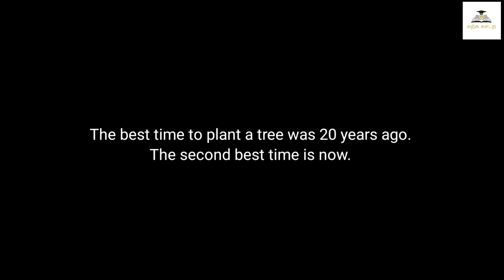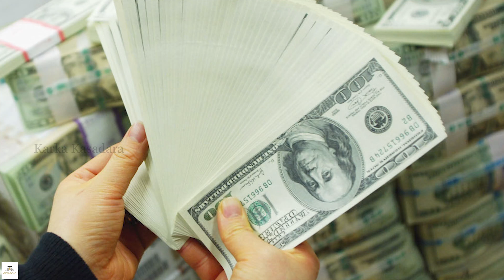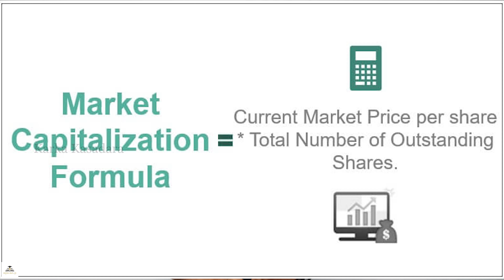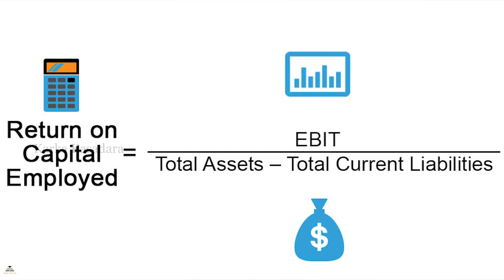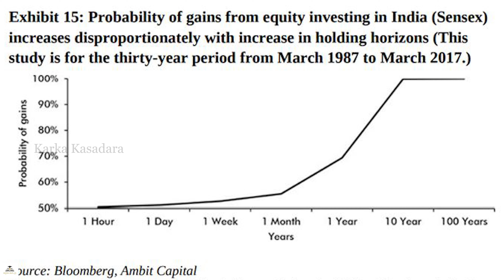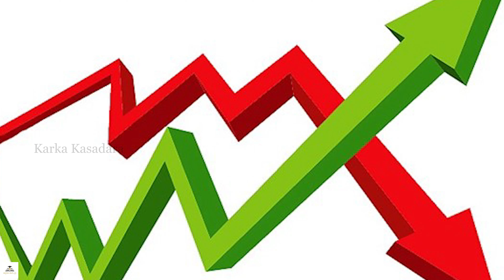Coffee Can Investing | Book Summary in Tamil | Karka Kasadara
This video is the summary of the book "Coffee Can Investing" by Saurabh Mukherjea in Tamil.

About the Book:
Most people invest in the usual assets: real estate, gold, mutual funds, fixed deposits and stock markets. It's always the same four or five instruments. All they end up making is a measly 8 to 12 percent per annum. Those who are exceptionally unfortunate get stuck in the middle of a crash and end up losing a lot of money.
What if there was another way? What if you could make not 10 not 15 but 20 percent compound annual growth rate (CAGR) on your investments? What if there was a way to grow your money four to five times whilst taking half the risk compared to the overall market?
Bestselling author of Gurus of Chaos and The Unusual Billionaires, Saurabh Mukherjea puts his money where his mouth is. Saurabh follows the Coffee Can approach to high-quality, low-risk investing. His firm, Ambit Capital, is one the largest wealth managers in India which invests with this approach and delivers stupendous returns. In Coffee Can Investing, Saurabh will show you how to go about low-risk investments that generate great returns.

Chapters:
00:00 - Introduction
01:36 - Mr Talwar's Uncertain Future
04:52 - Coffee Can Investing
06:34 - The Coffee Can Portfolio Comes to India
08:47 - The Things to Remember
13:09 - The Real Estate Trap
14:56 - The Conclusion